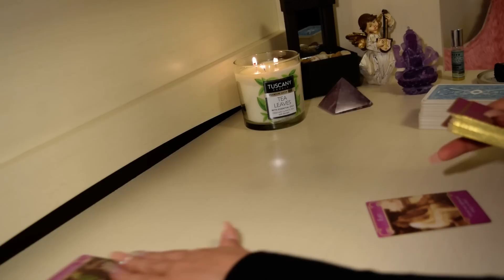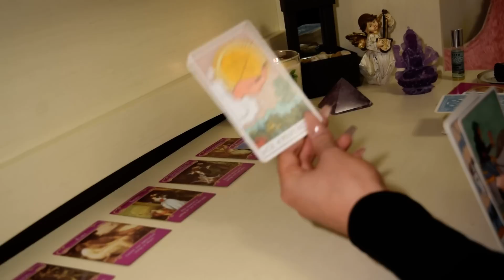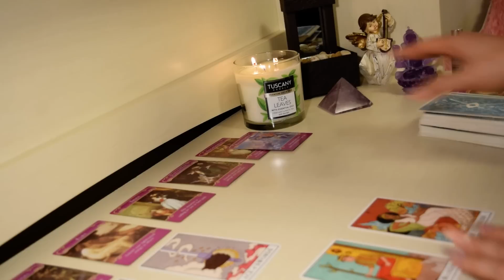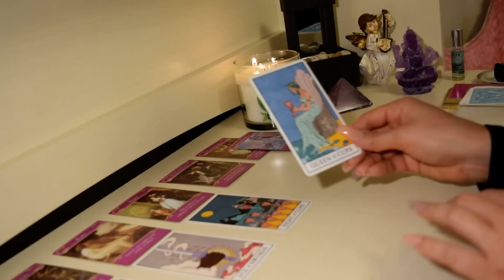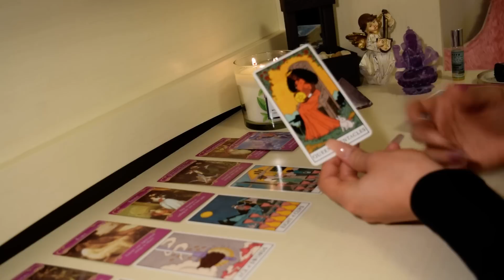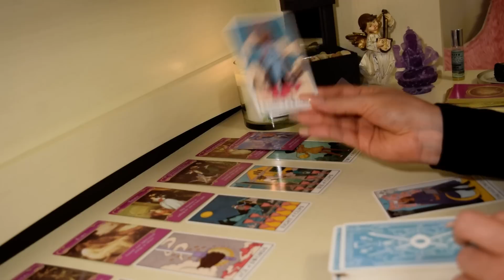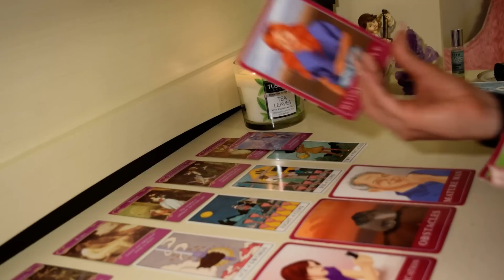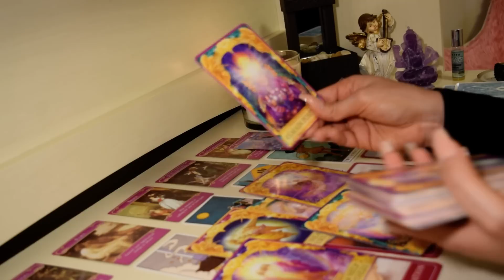♐️Sagittarius, Someone unexpectedly fell in love❤️October 2020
15min Love Reading + 2 questions + advice : $80
30min Love & Money/Career Reading + 3 questions + advice: $150
1hr Love & Money/Career Reading + 5 questions + advice: $250

This reading is for Sagittarius Sun, Moon & Rising signs!